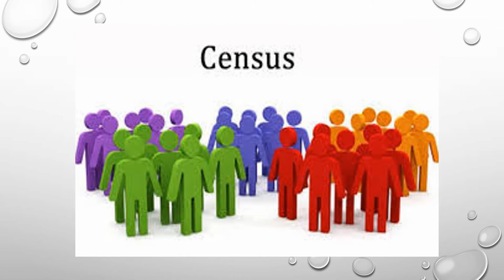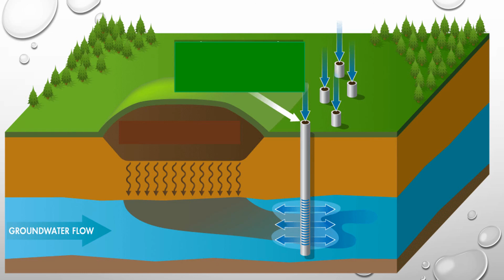Standard: IV, Subject: EVS-1, Topic: Are We Endangering Our Environment Part-1.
This Video is Presented by Shruti Nanaware, explaining the topic "Are We Endangering Our Environment Part-1" for standard IV.